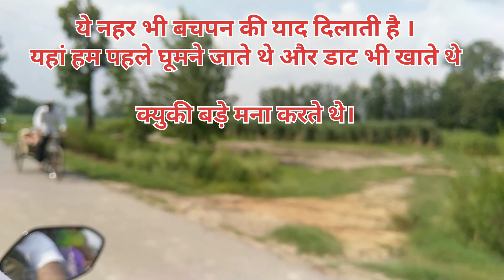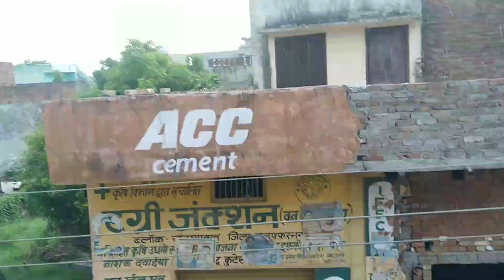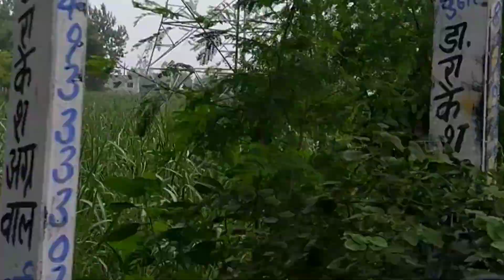Gudiya ka Birthday celebration।। Muzaffarnagar।। Party।। Family function।।